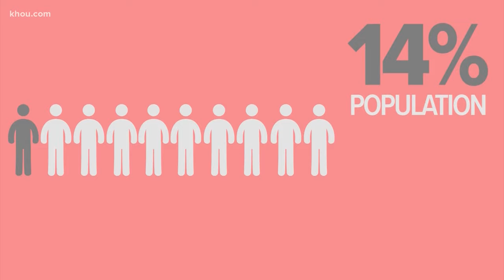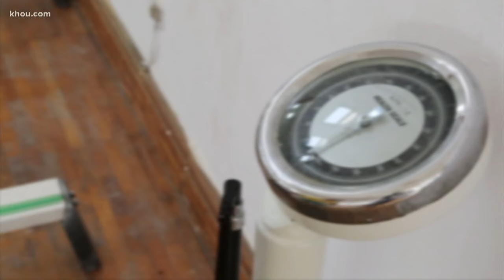The cold, hard facts about obesity in America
As many of you resolve to lose weight this New Year, we break down the facts about obesity in America.